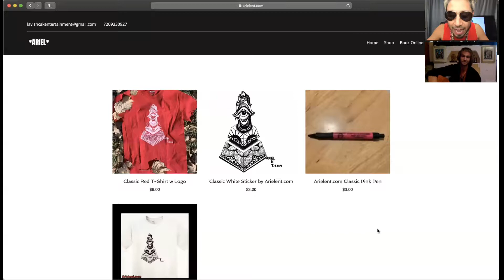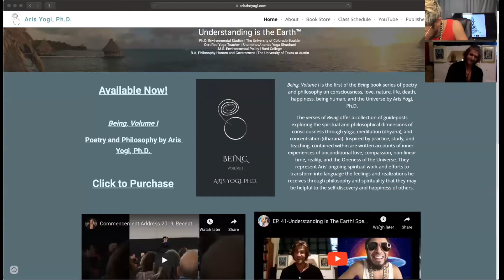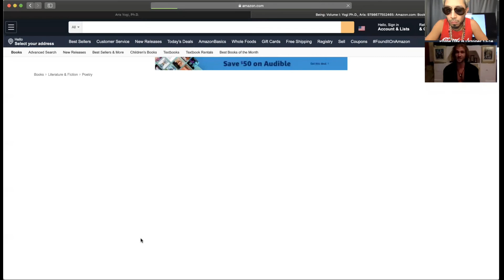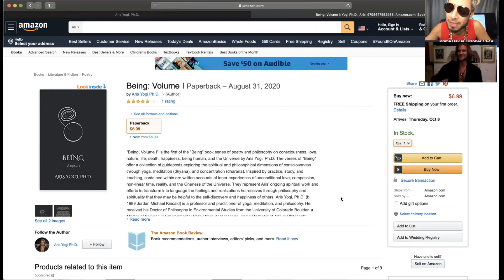EP. 61- The Book “Being, Volume 1” w/ Arthor-Aris The Yogi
In This Episode 61 we have Special Returning Guest Aris The Yogi who tells us his brand new book "Being, Vol. 1!